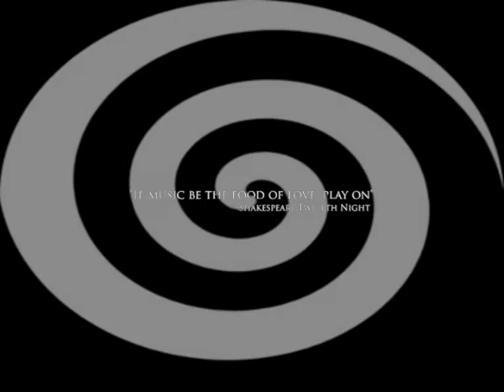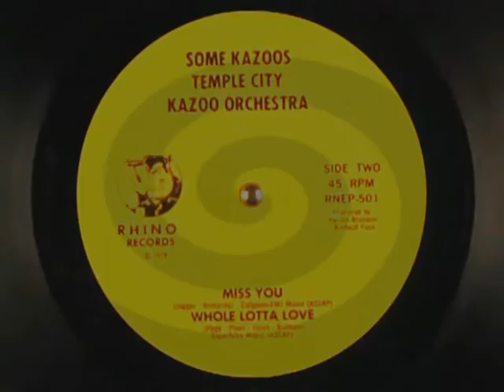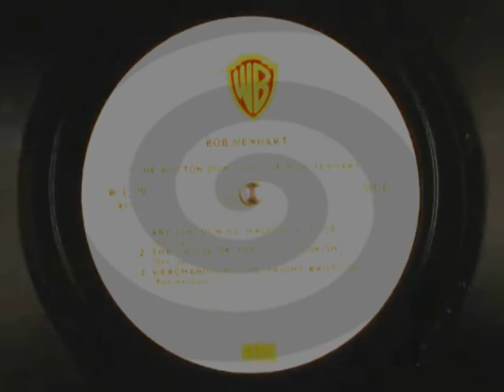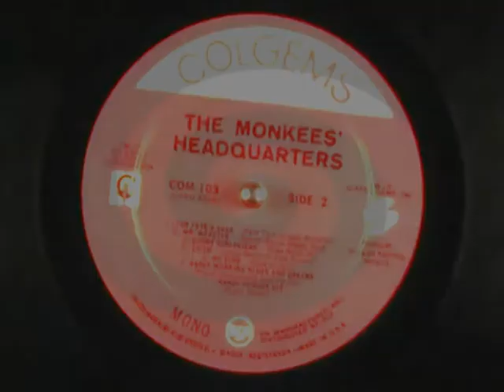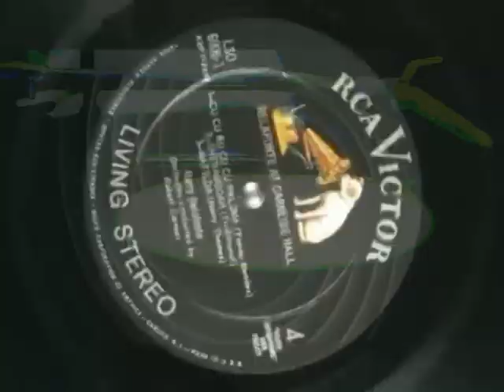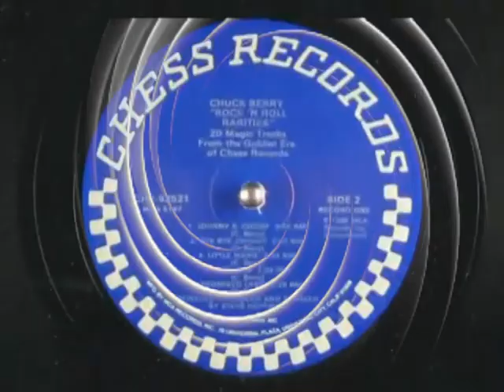Manran Goonray Album 2 (Shamelessnesslessness) Track 7 - the B side